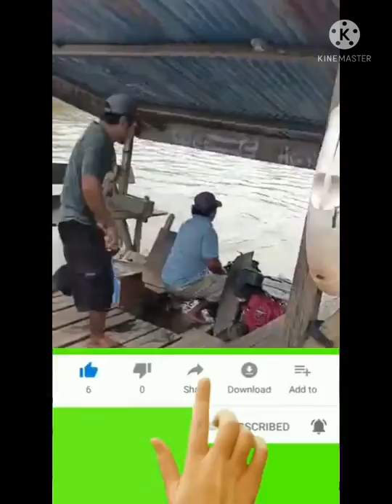DETIK-DETIK TENGGELAMNYA MOBIL DI PENYEBERANGAN SUNGAI DESA LALONGGALUKU KEC.BONDOALA KONAWE SULTRA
Musibah Tenggelamnya Satu unit Kendaraaan Mobil jenis Sigra Di Sungai Konaweha Di Desa Lalonggaluku Kec. Bondoala Kab. Konawe.